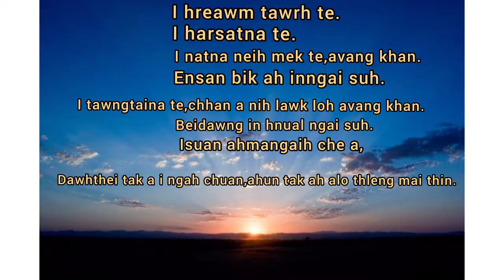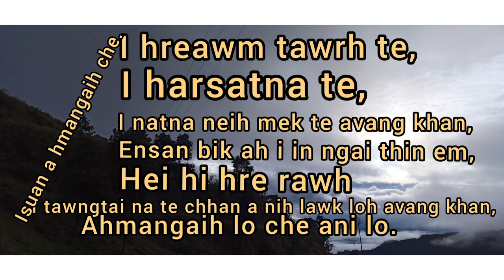Anxiety,Depression vanga ka buai lai a.Pohtei thu min ziahsak te.❤